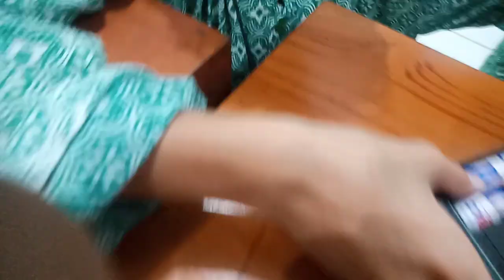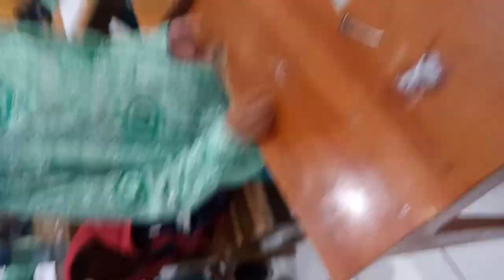Praktek magnet buatan, 6B👍👍💪💪😍